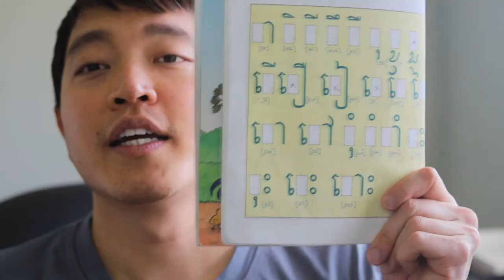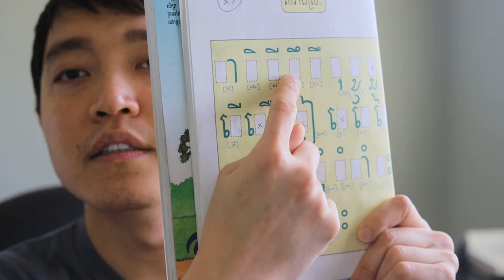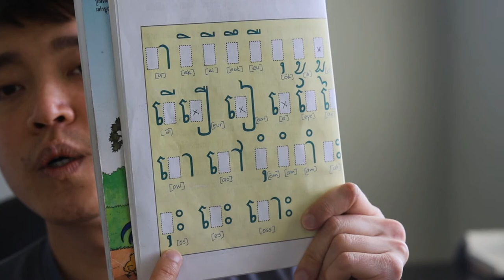Khmer Class: Lesson 1: Revisit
In this video, we revisit Lesson 1 after we've learned the Lesson 2 about two types of consonants. The sound of vowels changes depends on the type of consonants they're with. You will learn how to pronounce those vowels for both 1st type of consonants and 2nd type of consonants.